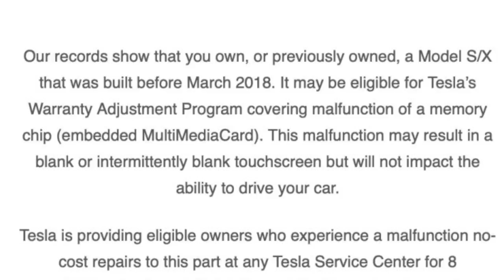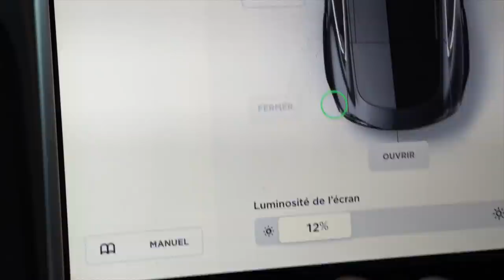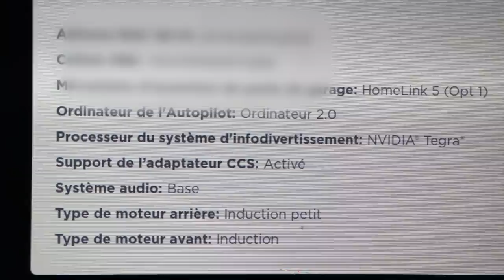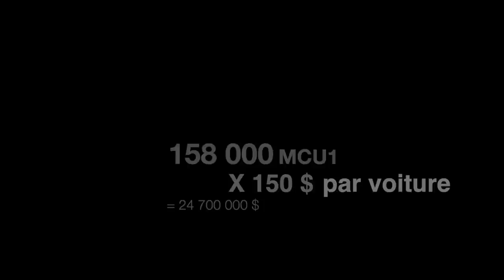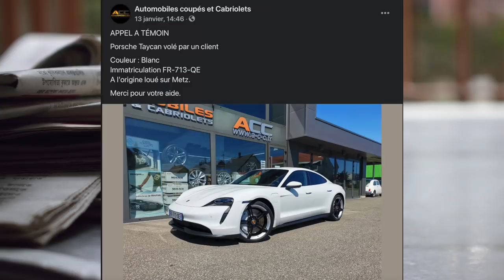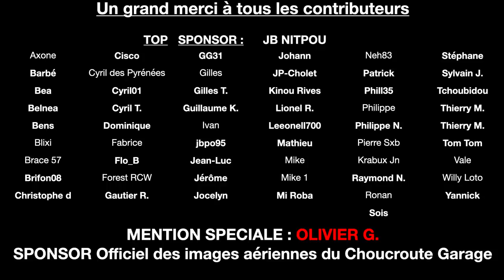Vous avez aidé à retrouver une Porsche Taycan volée ! EI#17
Aujourd’hui nous allons parler d’un rappel possible sur les Tesla Model S et Model X, d’une nouveauté chez Sondors Motors et de la folle aventure à laquelle les réseaux sociaux ont activement participé pour retrouver une Porsche Taycan volée.

0:00 Accueil
1:14 Rappel de 158000 Tesla Model S et Model X ?
5:44 Une vraie moto électrique neuve pour 5000$
8:12 Vous avez aidé à retrouver cette Porsche Taycan volée !

Les chaînes secondaires du Choucroute Garage.
Chaîne sur les autos anciennes et thermiques :
The Choucroute Garage Classic
Inside The Choucroute Garage

Mon matériel de tournage :
Caméras et stabilisation :